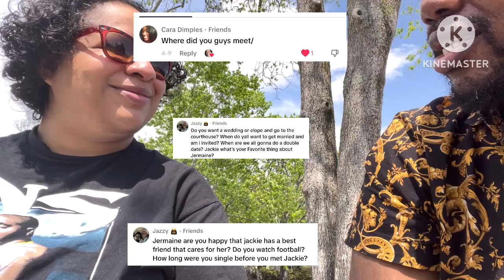Q&A Where did we meet ? Having kids ? Getting married ?